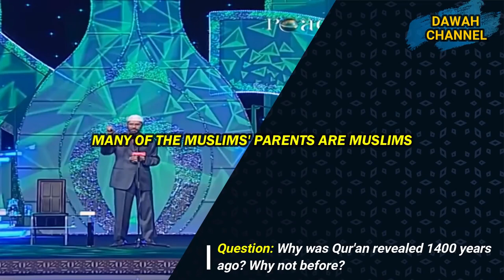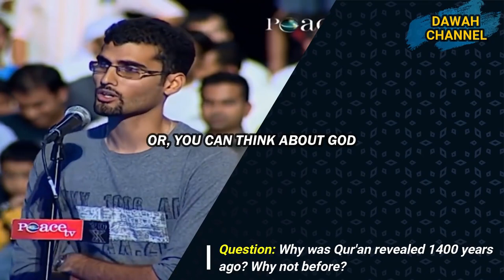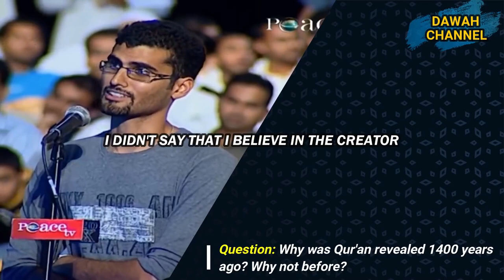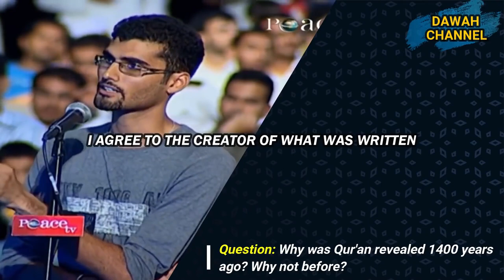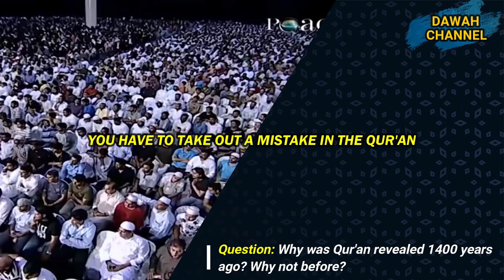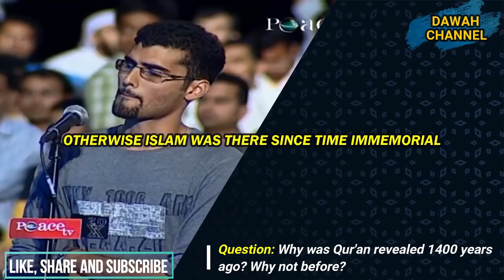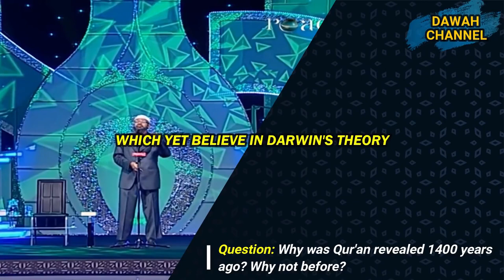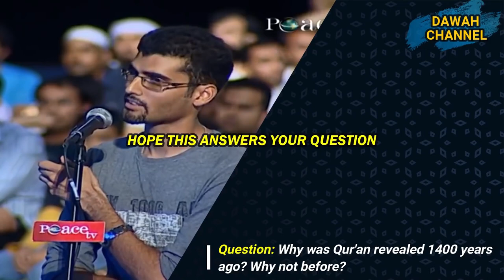Atheist Debates With Dr Zakir Naik On Various Topics (See Timestamps For Each Topic) | Part (2/2)